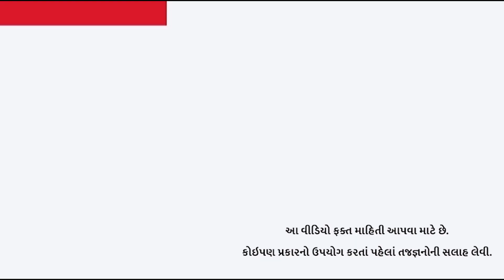ઉજ્જૈન મહાકાલેશ્વર મંદિરના પુજારીના 17 વર્ષના પુત્રનું કેવી રીતે થયું મોત? | ujjain | mahakal